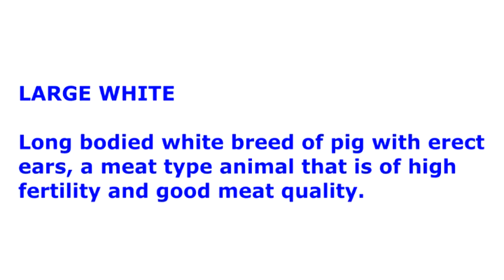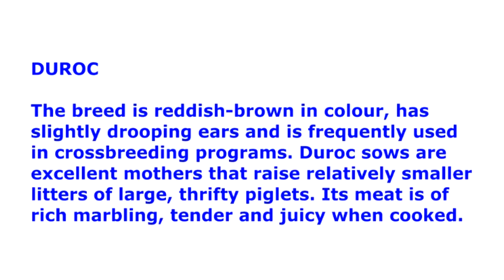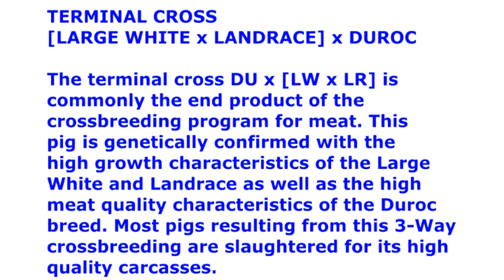Pigs: Terminal Crossbreeding System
Swine: Terminal Crossbreeding System

Some images here are edited and for education purposes only.